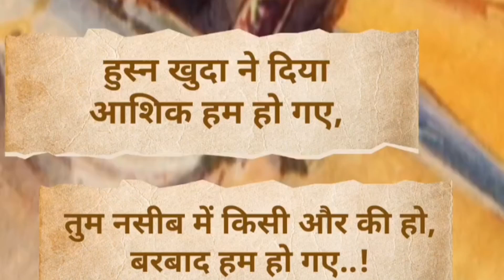कोन कहता है हम तबाह नही 💘💘💘💘 | sayri sayr